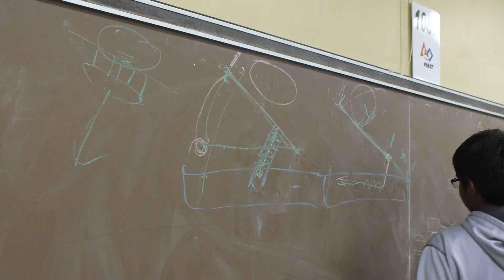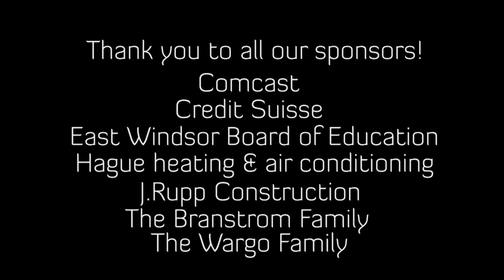Board of Education Video 2014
Team 1089's 2014 Year-In-Review video.  Shown at May 12 Board of Education Meeting